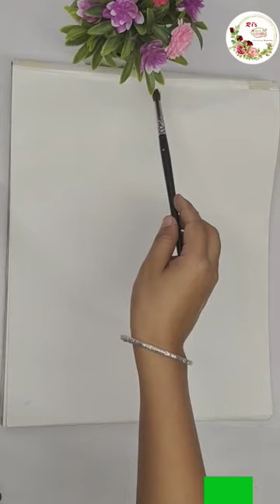Hydrangea Flowers Painting | Acrylic Painting Ideas